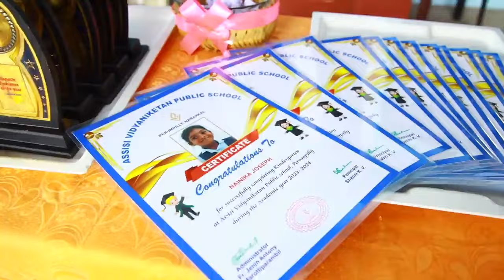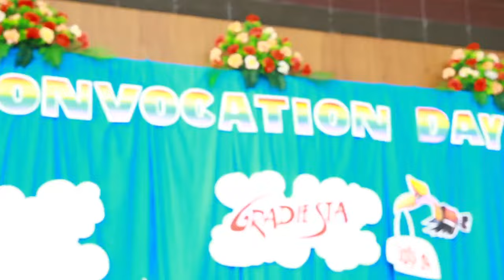Assisi Vidyaniketan Public School Perumpilly # CONVOCATION DAY 2023-24# March 2024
Convocation Day🎓  - Gradiesta 2023-24